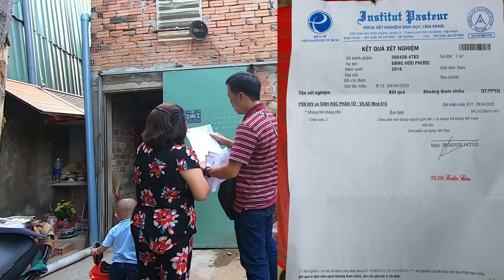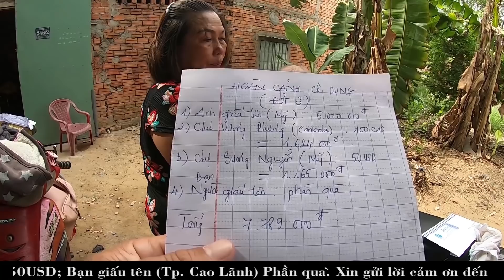Sau cung bậc CẢM XÚC - Cô Dung đón nhận cái kết và biểu lộ đáng yêu của bé Phước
► Chúc Quý vị và các bạn có nhiều điều thú vị khi theo dõi kênh của tôi.
► Ủng hộ kênh bằng cách đăng ký miễn phí (Tại Đây)
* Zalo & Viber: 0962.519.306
* Nhận trợ giúp qua:
► Số tài khoản: 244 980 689 (Do Ngoc Muoi - Ngân Hàng ACB – CN Bình Dương)
Nội dung: (Người gửi + Hoàn cảnh)
© Bản quyền thuộc về kênh “Nhịp Sống Phương Nam”
© Copyright by Nhịp Sống Phương Nam – ☛ Do not Reup